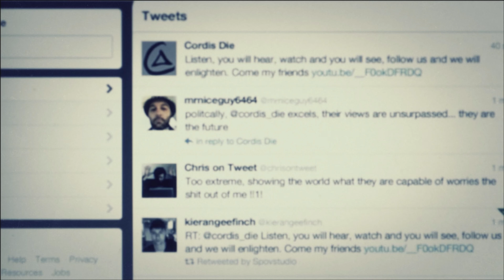Celerium | Hkakabo Razi Mountains, Kachin, Myanmar | Call Of Duty Black Ops II | RTX 3070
CPU COOLER - Cooler Master MasterLiquid ML360R
MOBO - Asus TUF B560-PLUS
GPU - Palit GameRock RTX 3070
RAM - G.SKILL TridentZ 16GB (2x8) 3200mhz
PSU - Asus ROG 750W 80+ Gold